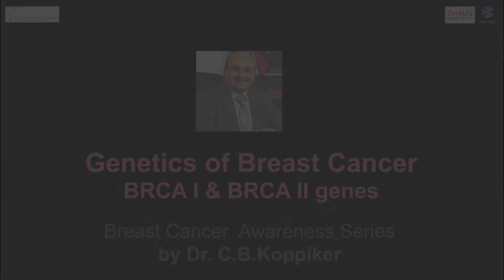Genetics of Breast Cancer (BRCA I & BRCA II genes)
Genetics, as I have mentioned earlier, is one of the unmodifiable risk factors for breast cancer. Continuing with the series on Genetics of breast cancer, today I will discuss in detail about hereditary breast cancer. About 5% of breast cancer cases generally are hereditary. It occurs because changes in certain genes may lead to unregulated cell division owing to a tumor. These altered genes can be passed on in the family and can result in a greater risk of cancer in offsprings or siblings. Two common genes known to be associated with Breast Cancer are BRCA1 and BRCA2. The BRCA stands for BReast CAncer since they were the first genes to be identified for breast cancer risk.